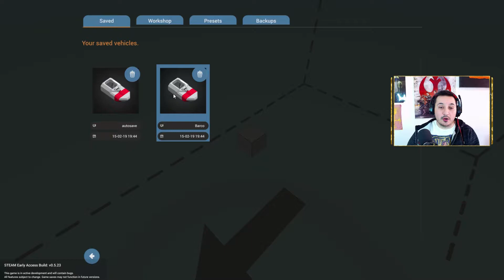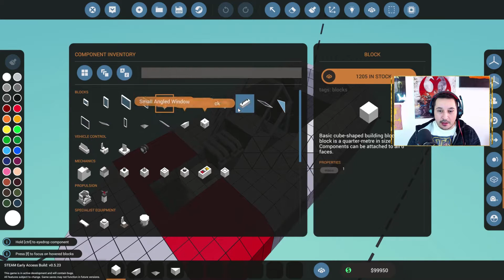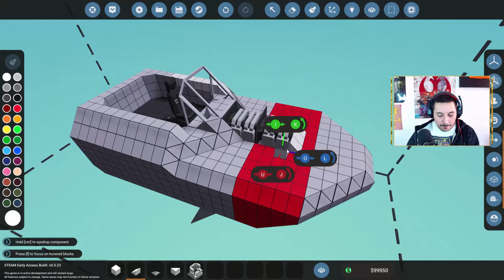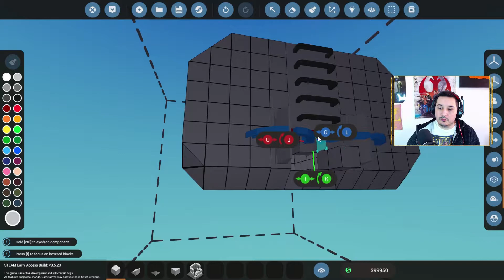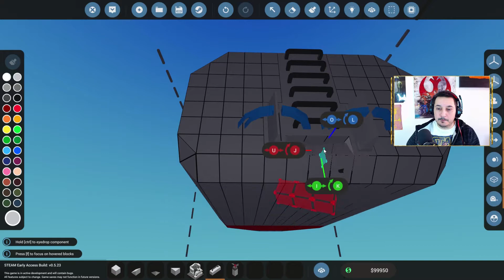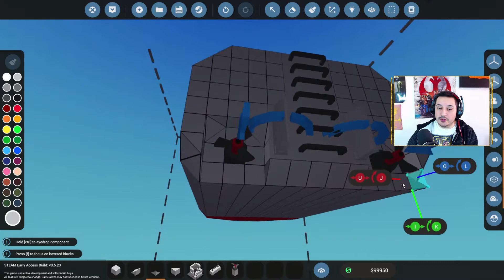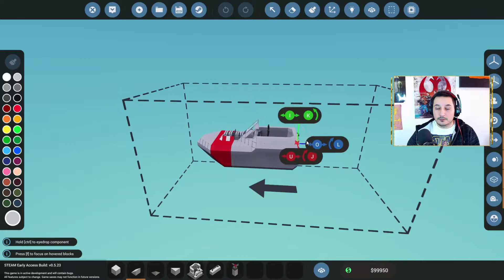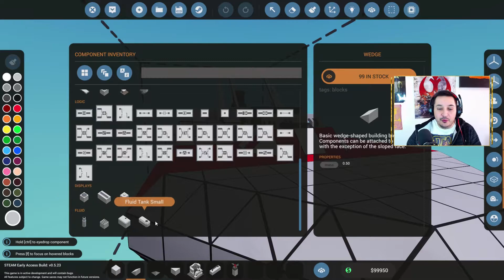Vamos Ao Salvamento - STORMWORKS: BUILD AND RESCUE E01 - Milhafretuga - PT-BR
Não se esqueçam de apoiar os desenvolveres deste fantástico jogo

no twitter : @Milhafre_Tuga

Um agradecimento especial ao Dark, Science_Man, Bola e ao Son luns
Pelo apoio e pela companhia.

Músicas do jogo excepto tela final com música do jogo Fly for fun.

MEU PC

OS: Windows 10 PRO 64-bit
Motherboard: MSI Z97 PC Mate
Processor: i5-4690k 3.5GHz (overclock 4.2 GHz)
Memory: 16 GB RAM DDR3 1600MHz
Graphics: Nvidia Geforce GTX 1050ti 4G